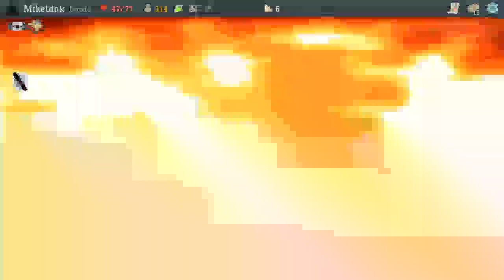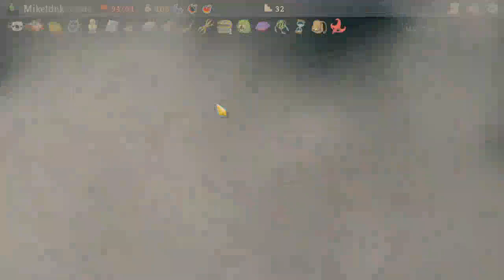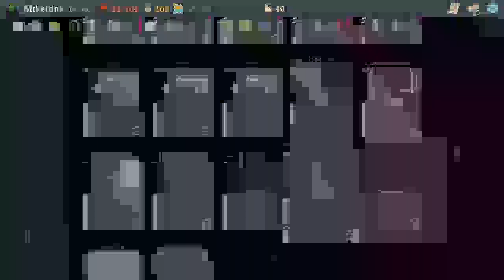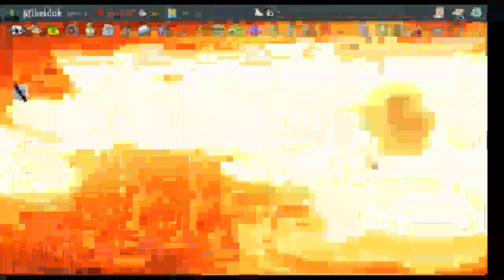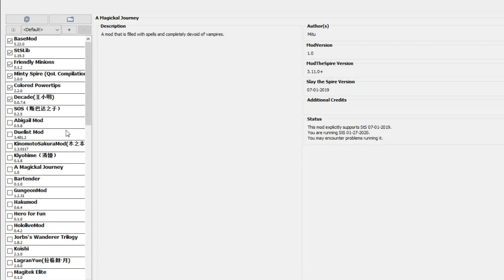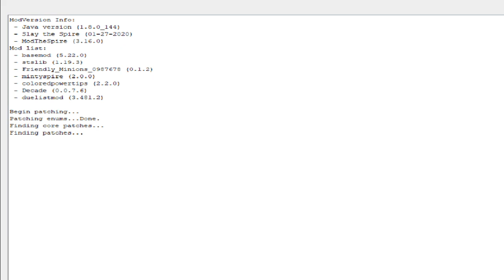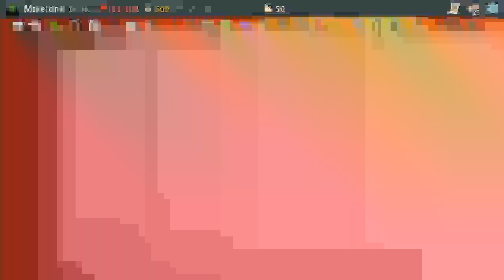ONORE DECADE!!! - Slay the Spire mods